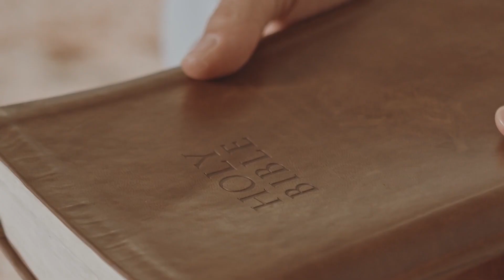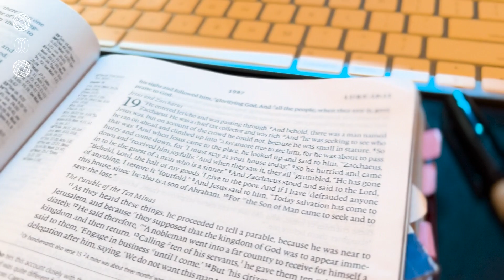"SUMMER REVIVAL -- RENEWED STRENGTH " :: GUEST SPEAKER -- E-lisha Poole